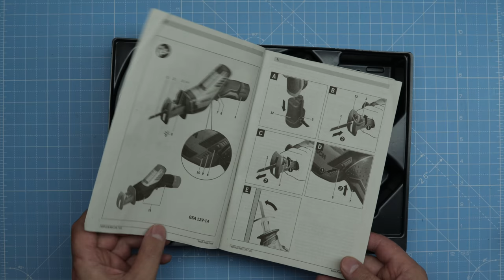12 Volt Cordless Sabre Reciprocating Saw: Bosch Professional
Bosch Professional GSA 12 V-14 Cordless Sabre Reciprocating Saw.12 Volt Rechargeable GSA 12 V-14 Cordless Sabre Reciprocating Saw.